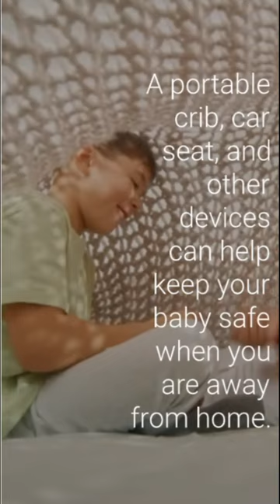7 Best Practices How to Create a Comfortable and Safe Environment for Baby's Development.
7 Best Practices How to Create a Comfortable and Safe Environment for Baby's Development.

Make sure your home is safe for your baby.

Provide your baby a place where he can crawl and play freely and safely.

Create a cozy atmosphere in the house. Play music, read books, play with your child, and spend time together.

Make sure your baby gets enough time to sleep.

Maintain your child's hygiene. Wash hands regularly, clean the mouth and ear, change diapers and clothes, including bedding and play clothes.

Try to be extra careful and gentle with your baby.

Don't forget that your baby needs to be safe, even when you are away from home. A portable crib, car seat, and other devices can help keep your baby safe when you are away from home.